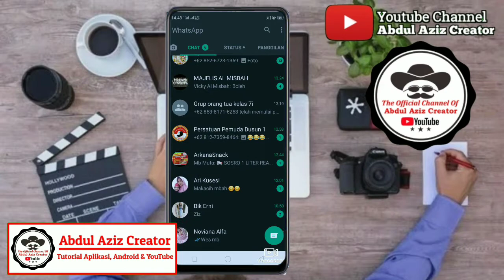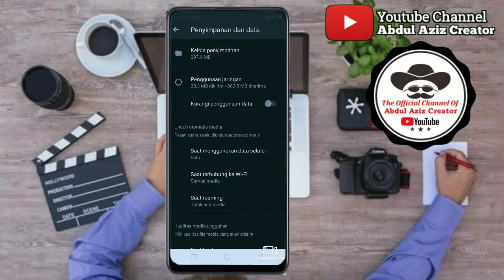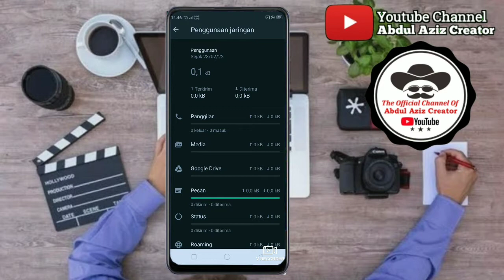Cara Setel Ulang Statistik Penggunaan Jaringan Data Whatsapp Dengan Mudah Dan Cepat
setel ulang statistik penggunaan jaringan atau data di aplikasi whatsapp ini bertujuan agar aplikasi whatsapp tidak menumpuk sampah cache.. sampah cache ini mengakibatkan whatsapp dan android berkeja menjadi lemot atau lambat..